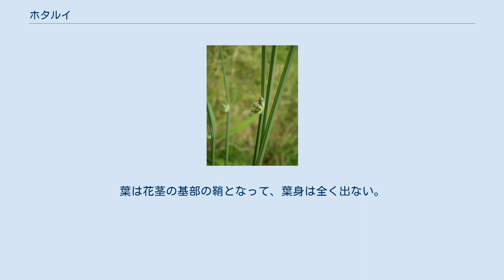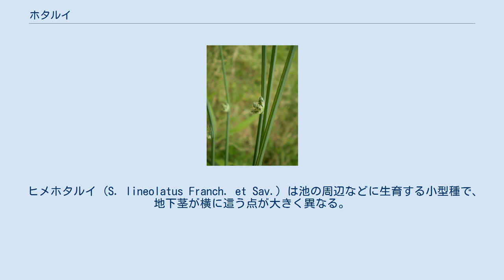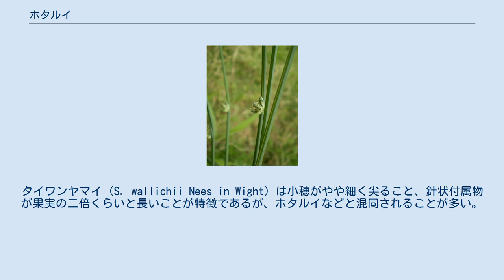ホタルイ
ホタルイ (蛍藺、Schoenoplectiella hotarui) は、イグサに似た姿のカヤツリグサ科ホソガタホタルイ属の植物である。
類似種はいくつかある。
 湿地にはえる普通種である。
 地下茎は泥の表面で短く横に這う。
多数の花茎を伸ばす。
葉は花茎の基部の鞘となって、葉身は全く出ない。
 花茎は真っすぐに立ち、断面は円形。
ただしなめらかではなく、やや大きめの陵が並ぶので、多角形になる。
高さは20-60cm、先端に2-3個の小穂をつける。
穂の下からは１つの苞が伸びるが、むしろ花茎の延長のように見え、穂がその側面に出ると言った方が分かりやすい形である。
苞の先端は細くなってとがる。
 小穂は丸っこい卵形で先端はとがる。
鱗片が螺旋状に重なって、小さな松笠のような姿をしている。
鱗片をはがすとその内側には花がある。
花は雌しべと雄しべ、それに針状の付属物がある。
この付属物は花被に由来するものと考えられる。
 果実は熟すると黒褐色になり、倒卵形、断面はやや偏平な三角形。
先端からは雌しべの花柱が出るが、果実が成熟するころには、その基部から脱落する。
花柱の基部が幅広くなったりせず、素直に果実につながる。
 この名は蛍藺であろうことは間違いないようだが、その由来や意味は不明である。
牧野(1961)はこの字を当て、由来不明とした上で、蛍籠に入れるとの説を紹介し、その上でさらに不明としている。
佐竹他(1982)はホタルの出るような場所に生育するから、とも言うが、定かではない。
 湿地や水田、それに川の周囲などにも生息している。
 ホタルイに似た植物で、最もよく見かけるのがイヌホタルイ (S. juncoides Roxb.) である。
ホタルイと同様に、さまざまな湿地にも見られるが、イヌホタルイは特に水田によく出現する。
形態はよく似ていて、イヌホタルイの方がやや小型、小穂はより細長い傾向がある。
一番の区別点はホタルイの柱頭が三つに分かれるのに対して、イヌホタルイのそれは二裂であることである。
ただし、イヌホタルイの小穂を解体すると、柱頭が二のものと三のものが交じっている。
この両者を同種内の変種と見て、イヌホタルイはホタルイが水田雑草として適応した型ではないかとも言う説もある。
 ヒメホタルイ (S. lineolatus Franch. et Sav.) は池の周辺などに生育する小型種で、地下茎が横に這う点が大きく異なる。
タイワンヤマイ (S. wallichii Nees in Wight) は小穂がやや細く尖ること、針状付属物が果実の二倍くらいと長いことが特徴であるが、ホタルイなどと混同されることが多い。
他にもいくつか類似の種がある。